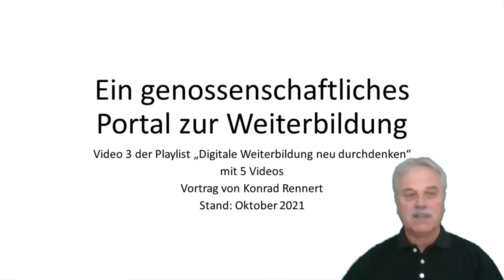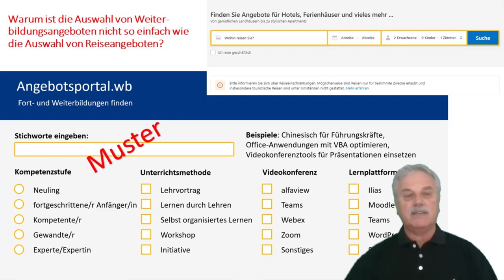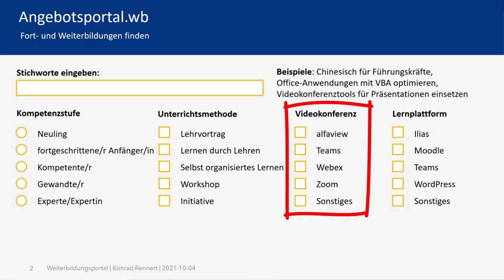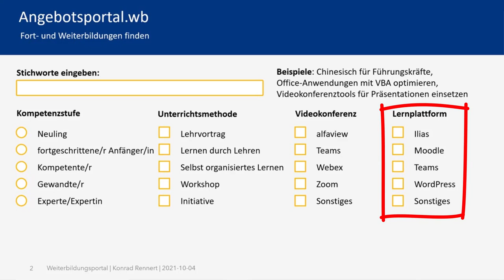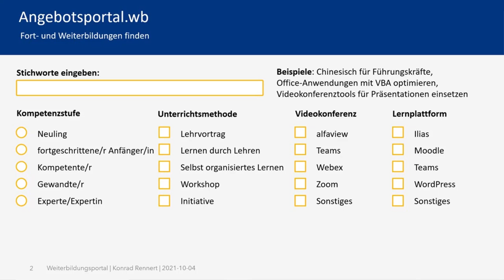Ein genossenschaftliches Portal zur Weiterbildung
Genossenschaften sind Gemeinschaften zur Selbsthilfe, Selbstverantwortung und Sozialverantwortlichkeit. Sie dienen den Mitgliedern zur Teilhabe am Wirtschaftsleben und fördern deren Autonomie und Unabhängigkeit.
Die Volks- und Raiffeisenbanken wurden als Genossenschaften gegründet, um ihren Mitgliedern den Zugang zu günstigen Krediten zu erleichtern. Die DATEV-Rechenzentren der Steuerberater und Wirtschaftsprüfer werden genossenschaftlich genutzt, weil es für einzelne Steuerberater nicht wirtschaftlich ist, ein eigenes Rechenzentrum mit der zugehörigen Software zu betreiben.
Winzer schließen sich zur Weinproduktion und Absatzförderung zusammen, weil die Produktionsanlagen für den einzelnen Winzer zu teuer sind und die gemeinsame Absatzförderung dadurch nachhaltiger gestaltet werden kann.
Diese Beispiele zeigen, dass genossenschaftliches Handeln sowohl dem einzelnen Genossen als auch der Gemeinschaft nutzt, welche die Waren und Dienstleistungen von der Genossenschaft bezieht.
Solch genossenschaftliche Konzepte sind leicht auf „Online-Weiterbildung als Dienstleistung“ übertragbar.
Die Genossenschaft der in der Weiterbildung tätigen Freiberufler würde eine gemeinsame Buchungsplattform betreiben. Sie hat die gewohnte Funktionalität und Einfachheit in der Bedienung, welche man bei der Nutzung des Buchungsportal „Booking.com“ kennt. Auf dieser Plattform kann jeder Genosse jederzeit neue Angebote einstellen, welche unmittelbar von Interessenten gebucht werden können. Die Kunden können ihre gebuchten Weiterbildungsangebote kommentieren und bewerten. Das sorgt automatisch für Qualitätsbewusstsein und einen kontinuierlichen Verbesserungsprozess. Weil die Teilnehmer aus dem gesamten Sprachraum in Videokonferenzkursen, Workshops und Initiativen zusammenkommen, wird es selbst für exotisch anmutende Themen in der Regel genügend Interessenten geben, damit Kurse für jeden Schwierigkeitsgrad kurzfristig buchbar sind.
Wenn bei genossenschaftlichen Banken gilt: „Die Bank, die ihren Mitgliedern gehört“, könnte beim genossenschaftlichen Weiterbildungsportal gelten: „Ein Weiterbildungsportal, welches den Lehrenden und den Lernenden gehört.“